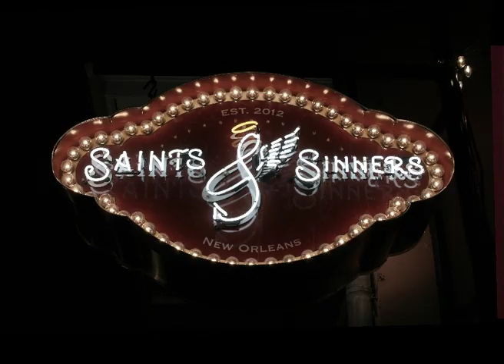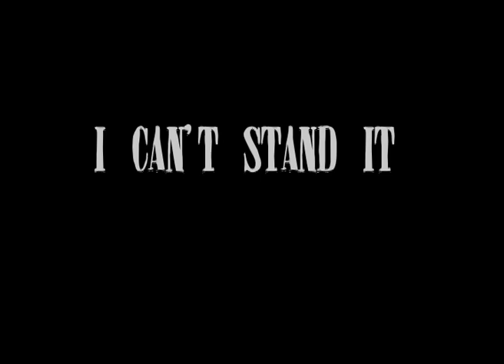Julia Hailu & special guest D. Antony - I Put A Spell On You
I Put A Spell On You (Scremin' Jay Hawkins)

taken from Julia Hailu's 2014 debut release 'I Put A Spell On You'
Produced by Gast Waltzing for Waltzing-Parke Productions
Recorded by Christoph Simon and mixed by Gast Waltzing and Christoph Simon at WPP Studios
WPR Records coordination by Benvinda Neves
Video produced by Maggie Parke